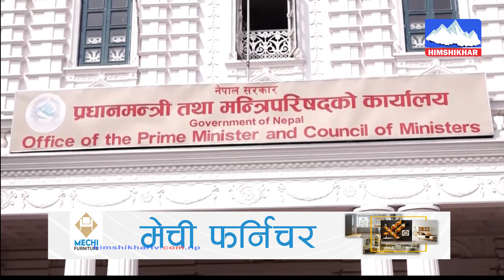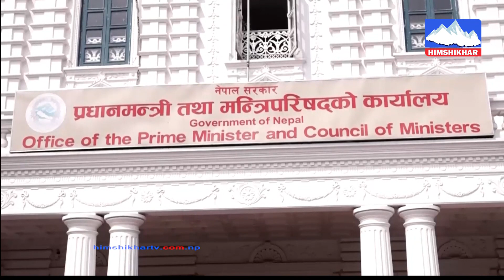राष्ट्रिय योजना आयोगको रिक्त सदस्य पदमा चार जनालाई नियुक्त गर्ने सरकारको निर्णय